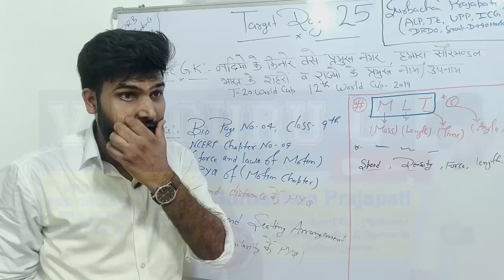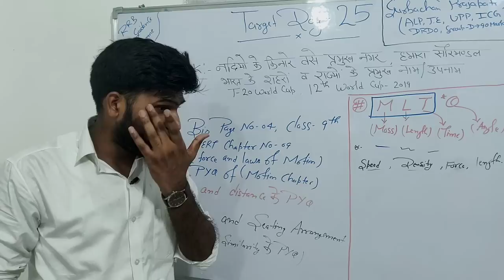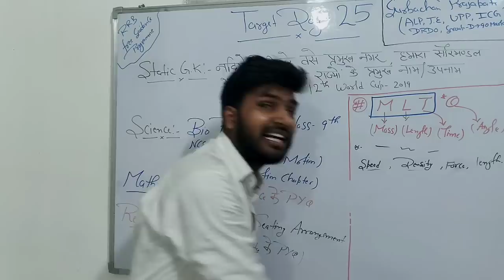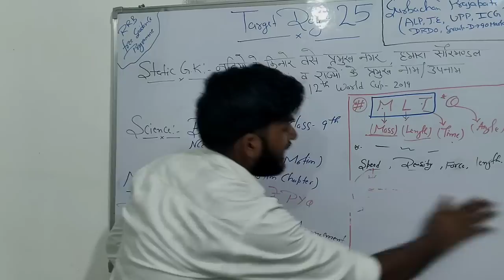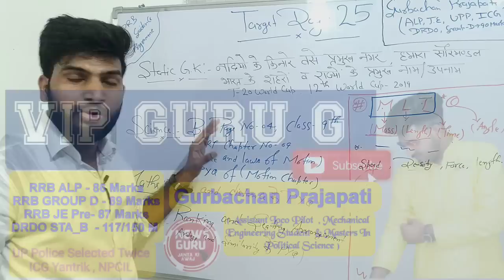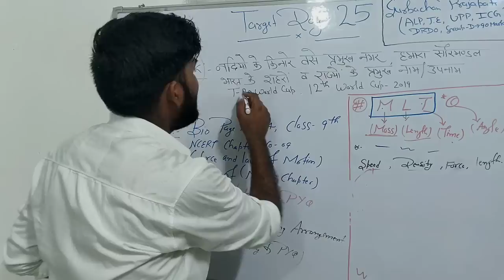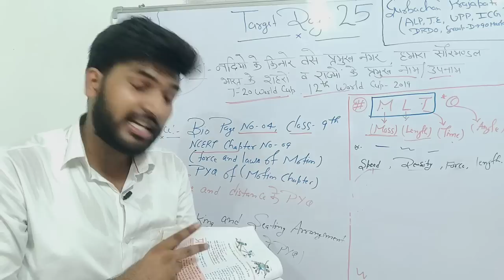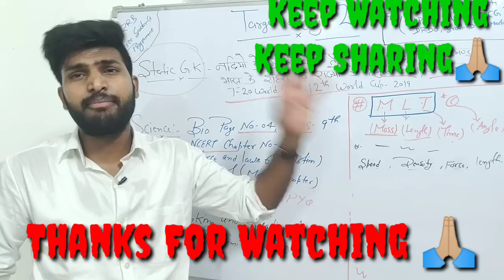TARGET DAY_25 , Booster कबसे Start करने वाले हैं 😍😍